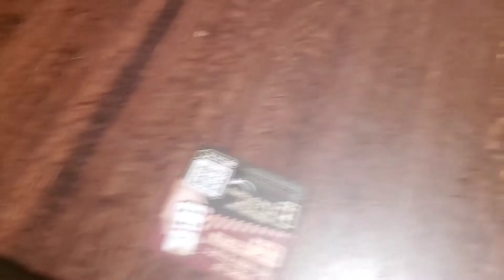HAPPY BIRTHDAY PAT....